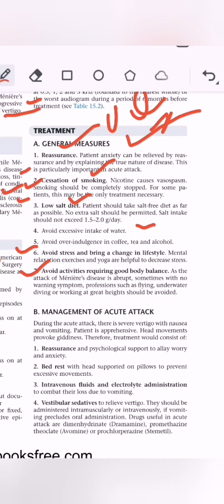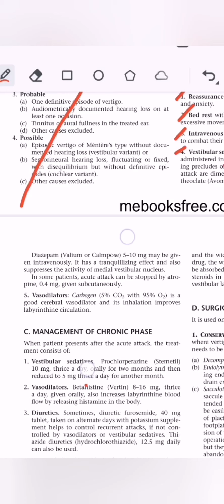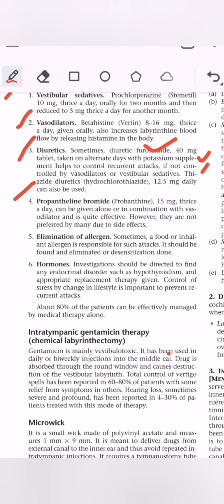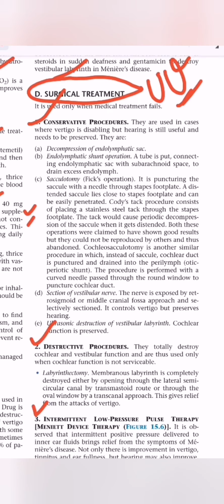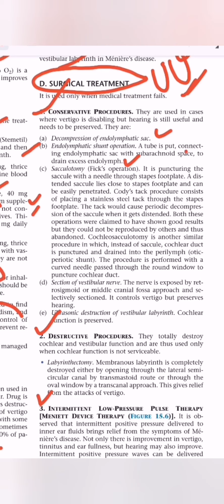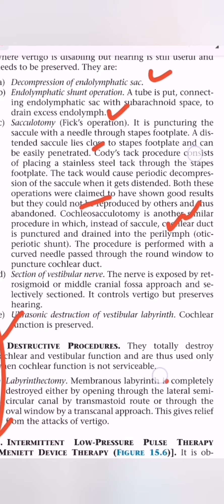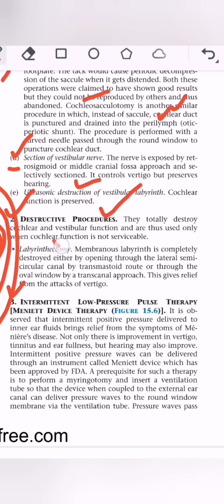Meniere's Disease || Treatment... Part. 3